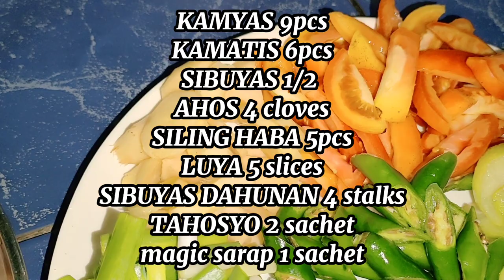SPECIAL LARANG de CEBU by chef MASYADA